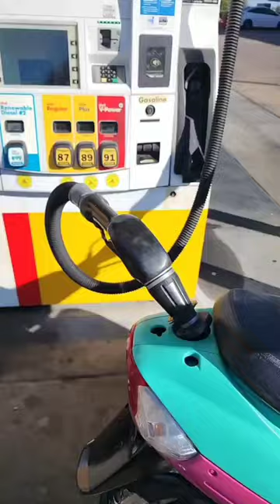tao tao scooter